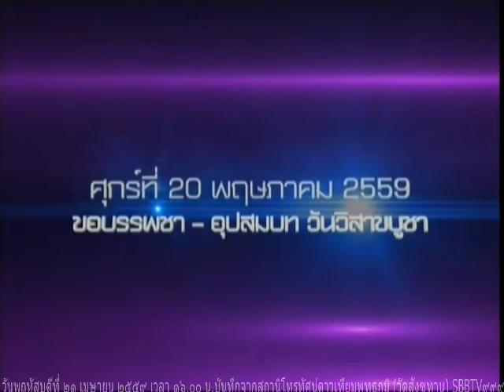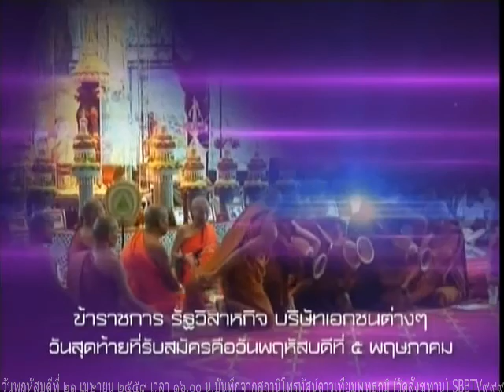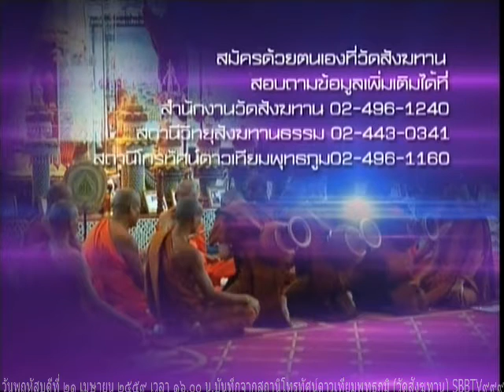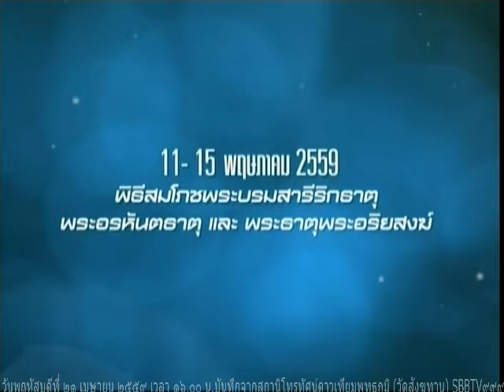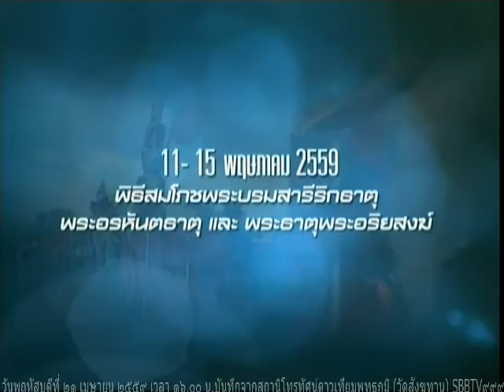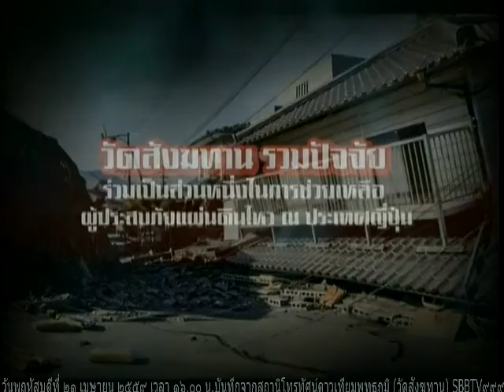วันพฤหัสบดีที่ ๒๑ เมษายน ๒๕๕๙ รายการธรรมะสว่างใจ หลวงพ่อพรจรัญ สุขิโต วัดสังฆทาน